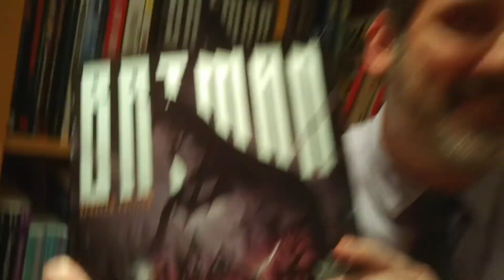Hub Comics - Ad - 2023-12-13 "Gift Books"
Why spend just a measly dollar at gift-giving time when you can spend fifty times that in a single go? Tim, Dave, and Jesse have some ideas!